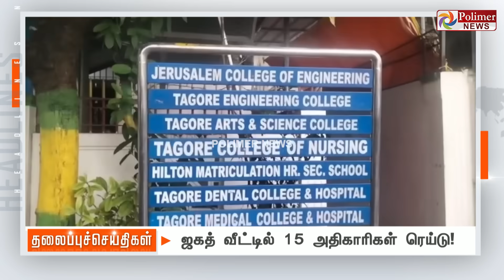Today Headlines - 05 October 2023 | மாலை தலைப்புச் செய்திகள் | Evening Headlines | Polimer News